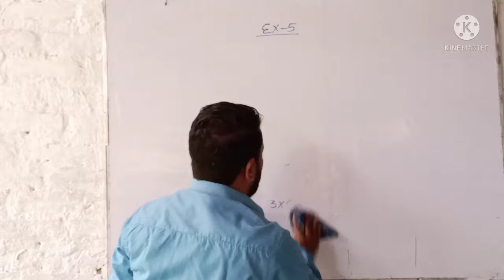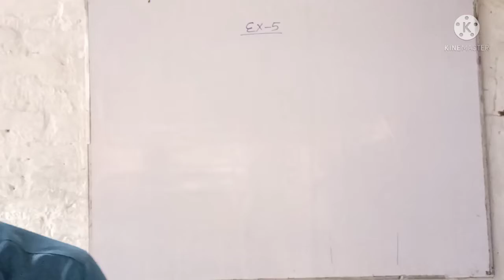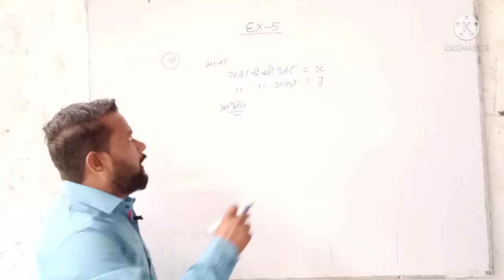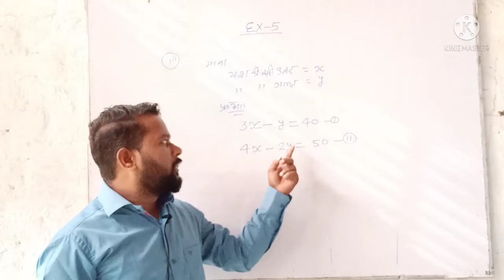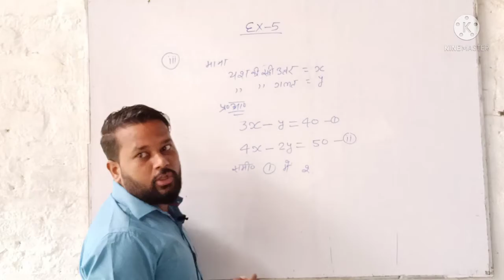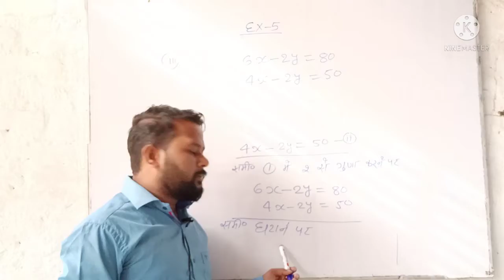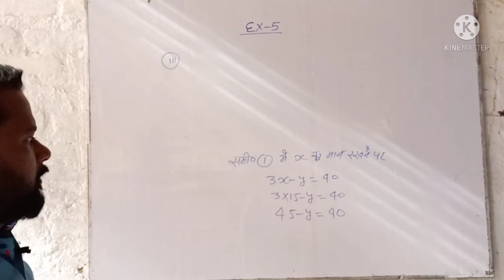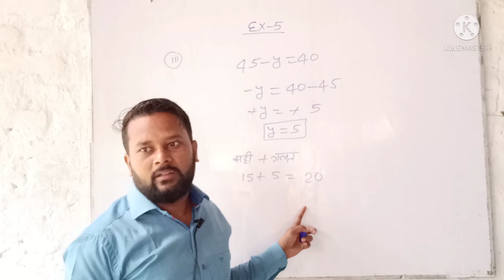ACHIEVER'S CLASSES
NCERT MATH class 10 chapter 3.5 Q.NO. 4 ka( iii)